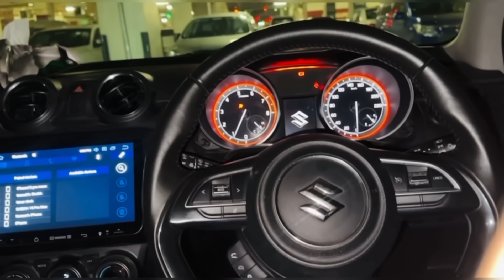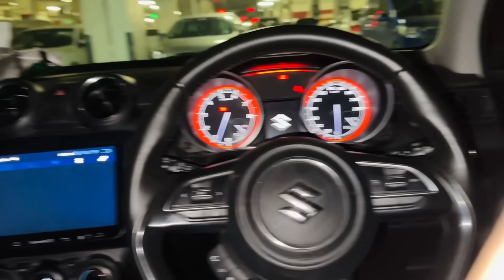Rims Chori ho gae?😰 ** Got New Swift RS || Random Race with Premio Road Grip Test🔥💯